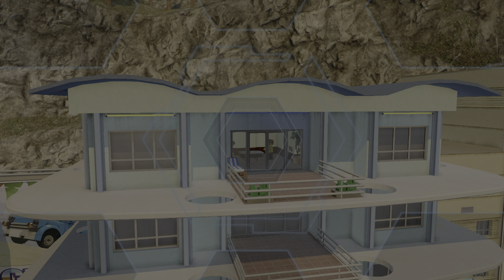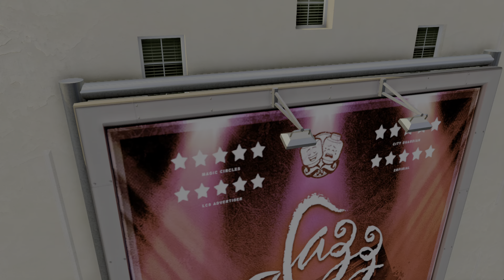🤗LEGO CITY UNDERCOVER Part 16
Bombastic Game